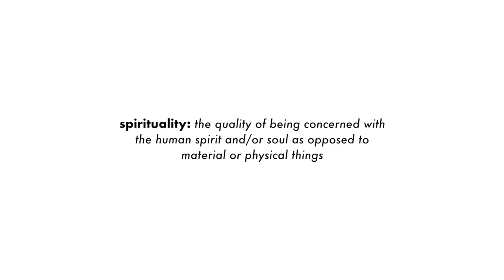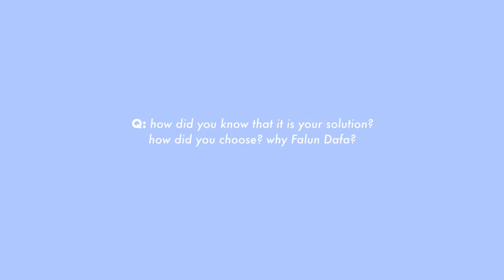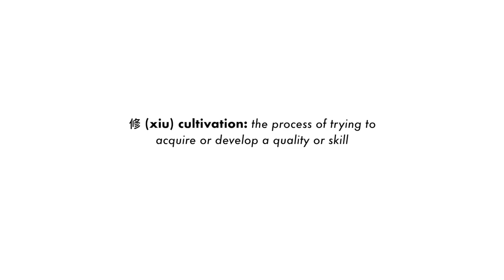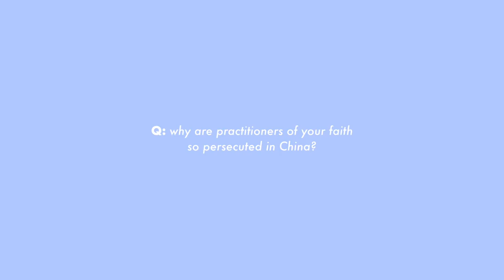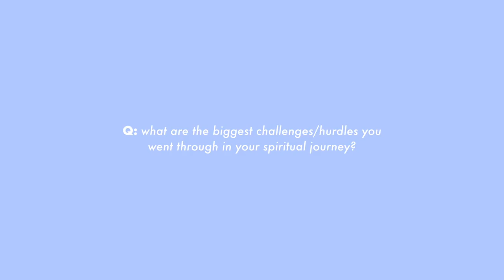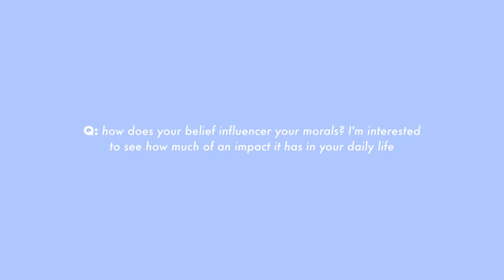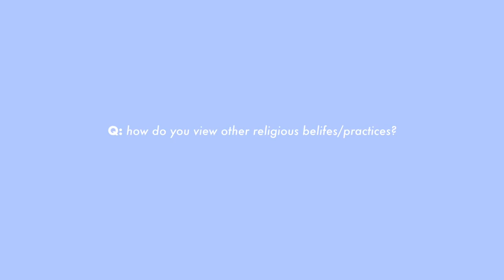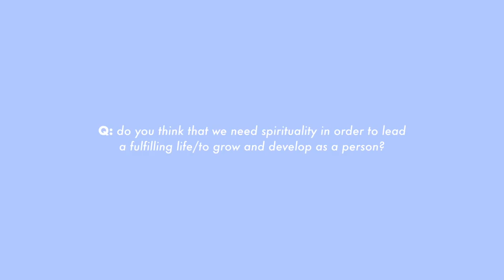🙏 My Spiritual Practice & Thoughts on Spirituality | Q&A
Grab a cup of matcha and buckle in, cause this one's a long one hehe here's the video (some of) you have been waiting for 😀 A million thanks to you beautiful souls who submitted questions! I compiled all the Qs and tried my best to answered most of them. Like I mentioned a few times in the video, spirituality is a very personal thing, so please keep in mind these are all my thoughts and personal experiences. I highly encourage every single one of your to embark on your very own magical quest of self-discovery. :)

Documentary
╰ Human Harvest
╰ Letter from Masanja
╰ What is Falun Gong and Why is it Persecuted? (YT: China Uncensored)

📝 TIMESTAMPS 📝

PART 1: MY SPIRITUAL JOURNEY
1:03 - What was the reason for you looking into spirituality?
3:06 - Have you ever explored other religions or did you grow up with your current practice?

PART 2: MY SPIRITUAL PRACTICE
5:07 - How intensely has your spiritual practice changed your life?
5:14 - How did you come to believe what you do? How has your practice benefitted you and what made you decide to put a strong focus on it?
6:31 - How did you know that it was your solution? How did you choose? Why Falun Dafa?
8:04 - What are the basics of your spiritual practice?
14:21 - How does a beginner get into Falun Dafa? How can I start practicing it?
15:15 - What books would you recommend?
16:20 - Why are practitioners of your faith so persecuted in China?
17:46 - What do you gain (mentally & spiritually) from your spiritual practice?
18:15 - What are your doubts concerning your beliefs?
19:30 - Was there change in your life immediately or was it a progression?
20:11 - What are the biggest challenges/hurdles you went through in your spiritual journey?
21:50 - How does your belief influencer your morals? I’m interested to see how much of an impact it has in your daily life
22:25 - Is there a hierarchy associated with Falun Dafa?
22:58 - Do you feel a sense of connection to others who also practice?
23:53 - Is there a concept of hope in Falun Dafa? And a reason for why we exist?
24:15 - Do you believe in god? Have you always believed in a god? Is it necessary to your spiritual practice?
25:05 - Does your spiritual practice have any “rules” about diet and foods?

PART 3: ANY Qs ON SPIRITUALITY
26:32 - What does your faith say about sadness & despair?
28:03 - How does spirituality help keep the general doubt, fear, and uncertainty away?
28:39 - What do you believe regarding after life? Heaven? Reincarnation?
29:28 - How do you incorporate your spirituality in your daily life even when it feels like it’s too difficult?
30:15 - How do you deal with/embrace your doubts?
30:48 - How do you view other religious beliefs/practices?
31:34 - There were/are so many “gurus” that were not what they say. How to deal with this kind of description…
33:30 - Do you think that we need spirituality in order to lead a fulfilling life/to grow and develop as a person?
33:51 - When you are having a bad time, how do you reconnect yourself with God?
34:12 - Difference between faith & destiny?
34:31 - I’ve often felt very spiritually unfulfilled but I don’t even know where to start looking. Any tips?

On me
╰ Thrifted Realisation Par top (similar)

╰ Huda Beauty Nude Palette